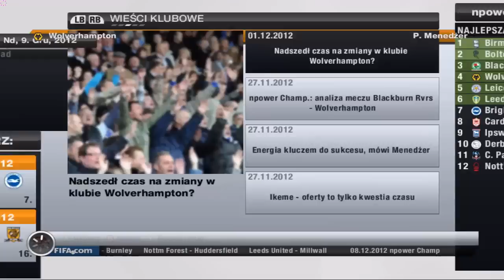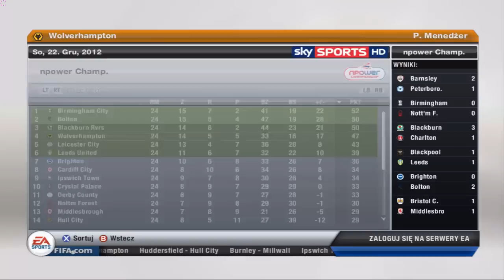FIFA 13 | Tryb Kariery | Wolverhampton #12 - Walka o punkty!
Bądź na bieżąco! FB =!OPIS!=

Siemka! Dzisiaj mam dla was trzy mecze ligowe i kilka naprawdę efektownych bramek w nich :) Zapraszam!
PS:Błagam, k**wa - dość tego spamu ,,KIEDY CHELSEA? KIEDY CHELSEA" Mówiłem, że będzie się pojawiać w takiej kolejności:
2 odcinki CFC
1 odcinek Wolves
A pomiędzy nimi inne materiały, więc ogarnijcie się z tym spamem :) Dziękuję bardzo